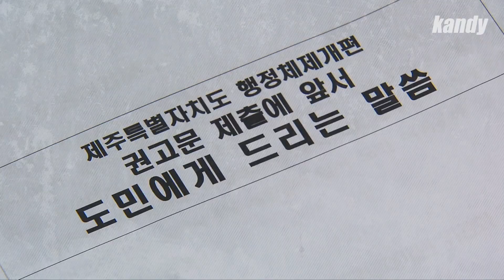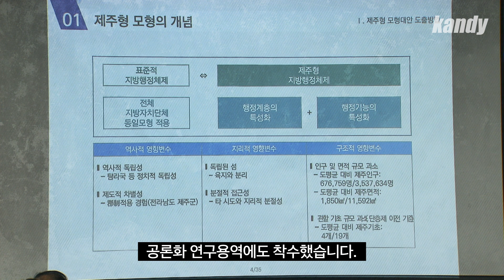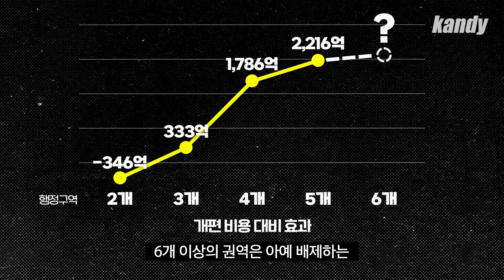[제주 넘는 소년] 풀뿌리 자치와 특별자치도 ③ '제주형 기초자치단체'ㅣ캔디🍬